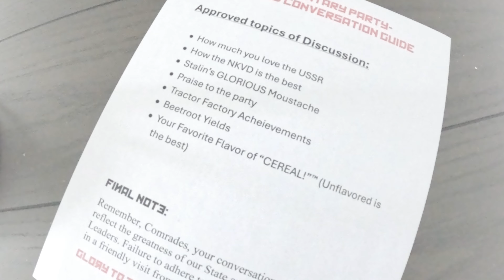USSR Commercial - "People's Communication Device!"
1950's USSR Propaganda Commercial for the "World's First" Telephone.

Rev 1:3

Want to get special perks and features to my channel?!

Follow the link to sign up for membership! Where I do stuff such as play games with you, send you an autograph, or even a custom made 3d multicolored patch!